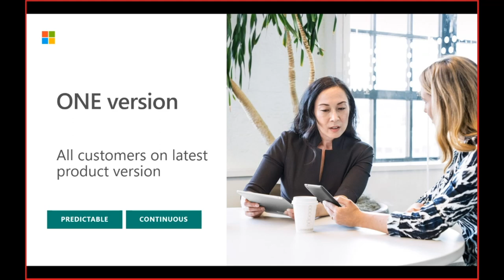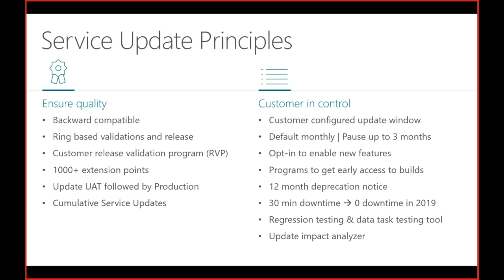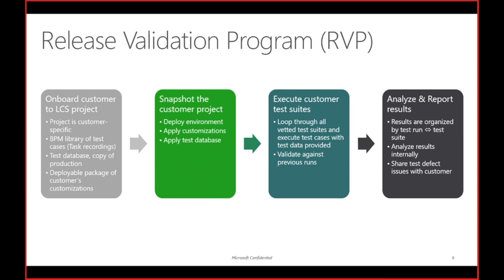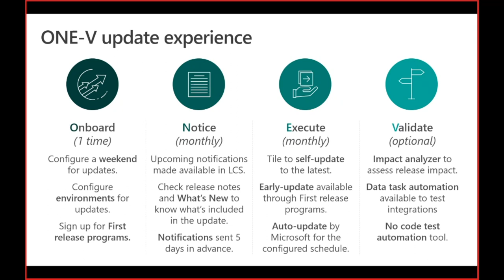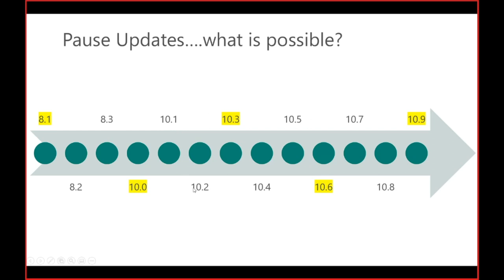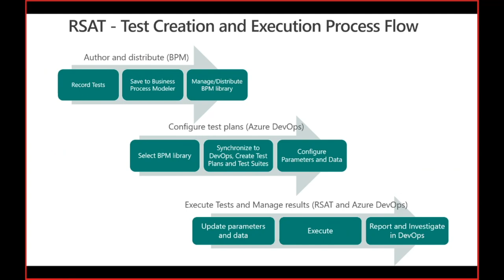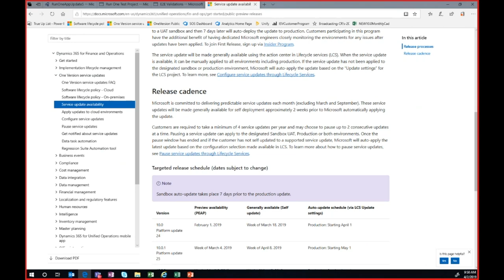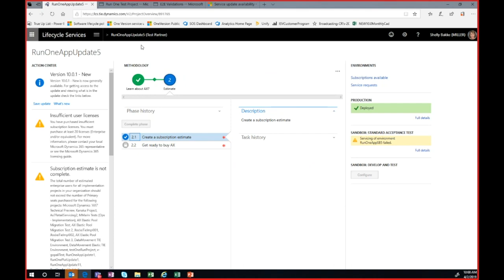Finance And Operations Microsoft Managed Continuous Updates - TechTalk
The Continuous Update cadence for Finance and Operations has started! Please join us during this hour to discuss Microsoft Managed Continuous updates, the user experience already available in Lifecycle Services, and forthcoming updates. You don’t want to miss this session! It is a great opportunity to meet the Product Group, ask questions and provide feedback.

Presenters: Shelly Bakke, Manali Dongre